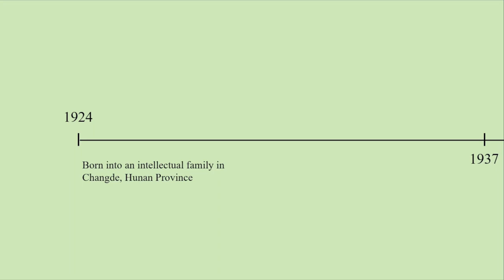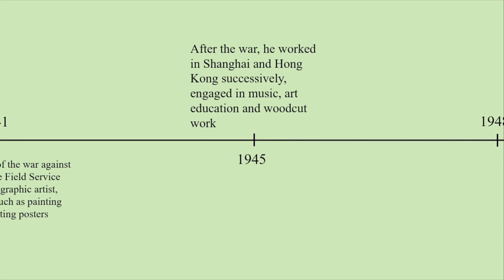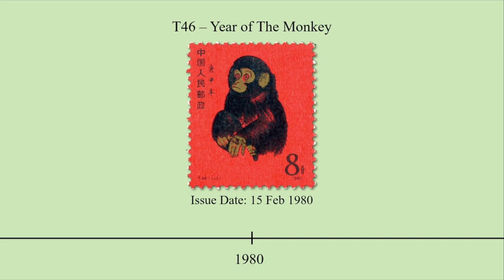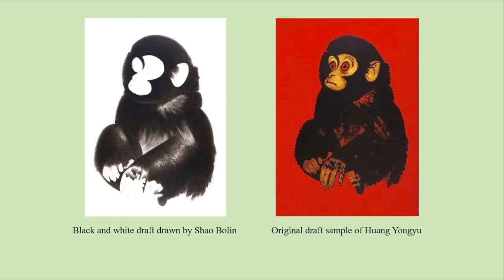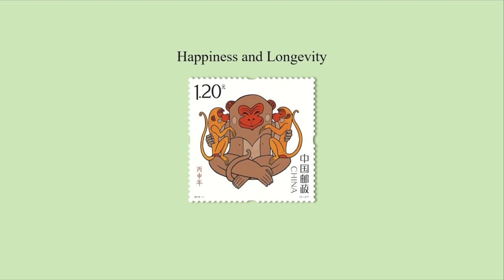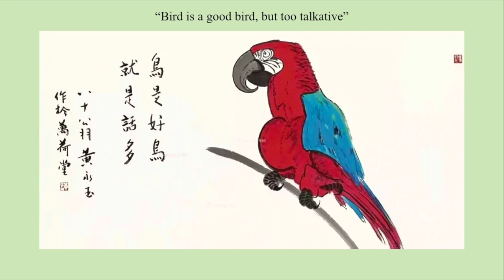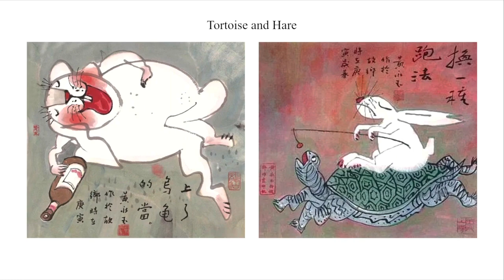Stamps Designed by Huang Yongyu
Chinese painter Huang Yongyu (黄永玉), passed away on 13th June 2023, at the age of 98. One of his most famous works is the red monkey stamp issued in 1980. In this episode, let's talk about the stamps designed by Huang Yongyu and the painter himself.

00:00 Introduction
01:49 Life
03:14 Stamps
06:33 Paintings
08:06 Ending